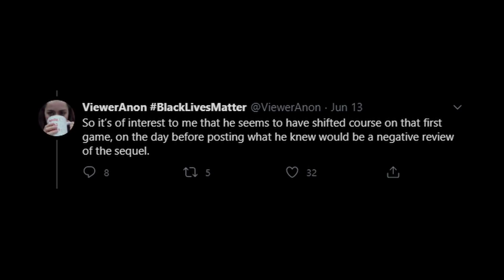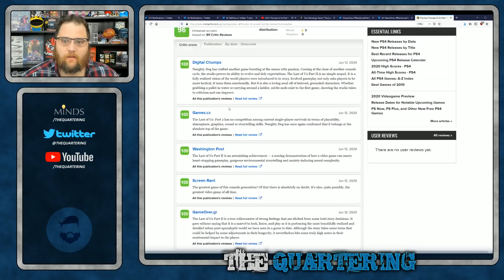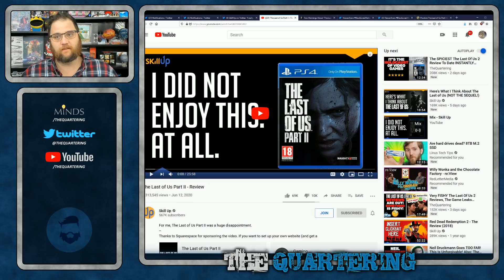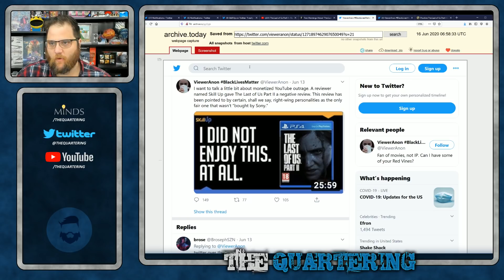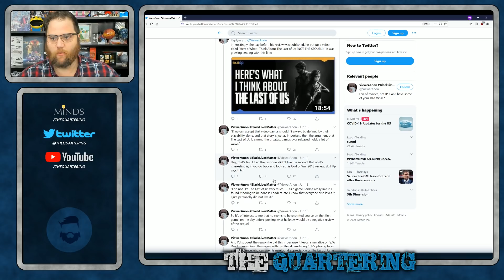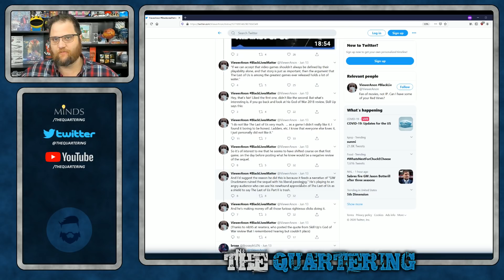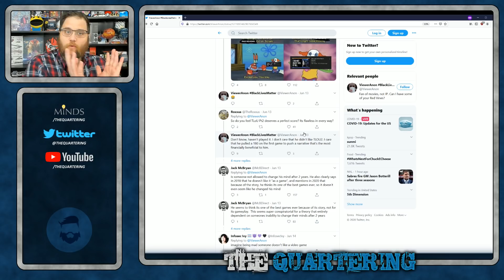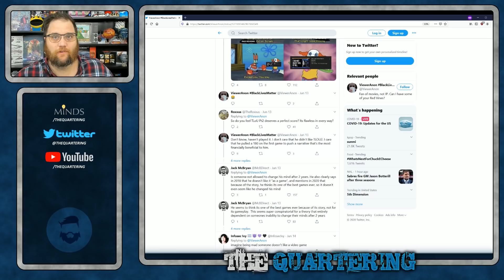Skill Up Is CANCELLED! He DARED To Dislike The Last Of Us 2!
Skipp Up is a beloved video game reviewer and he DARED to give the last of us 2 a negative review and now he is cancelled.